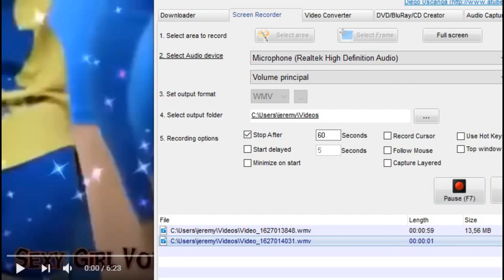The Hottest Female Athletes 2021 - Olympic 2020